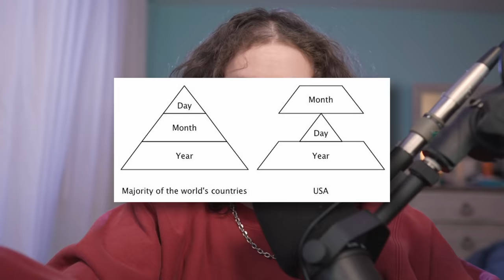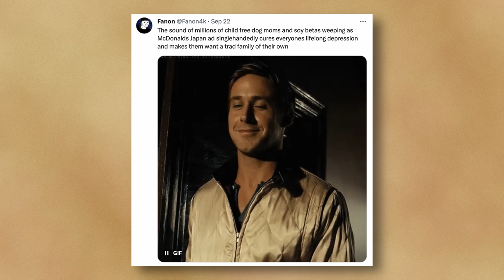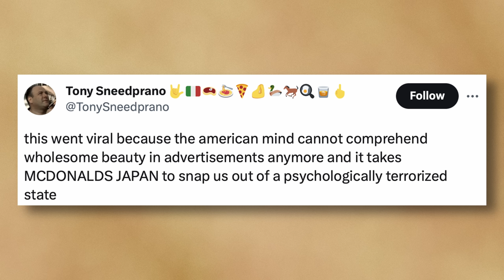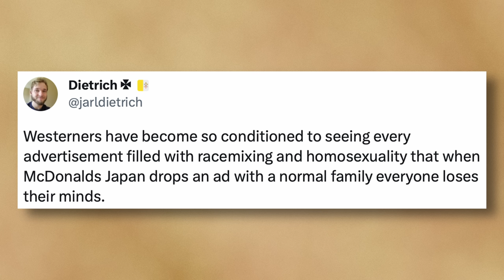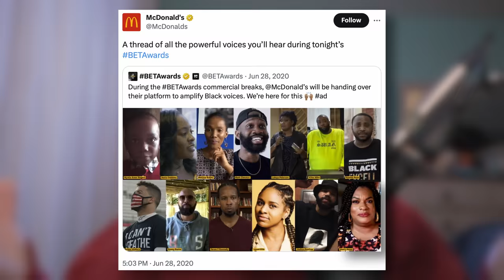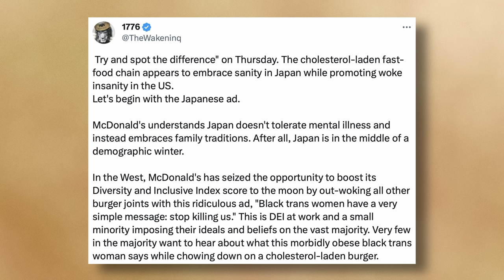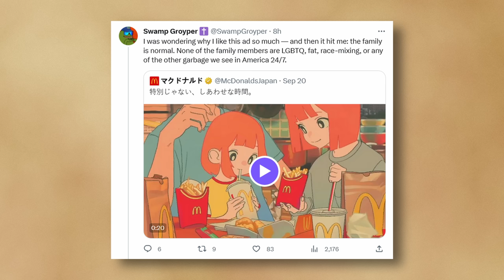McDonald's Japan Ad Sparks International Culture War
McDonald's Japan recently dropped a wholesome ad on Twitter/X last week, which set off an international debate. Has the West "fallen"? Is Japan "based"? Do we need to go and "touch grass"?

let me know what you'd like me to talk about next!

edited by: @grahamcareyyt

chapters for your viewing pleasure:
0:00 hello, sinners!
0:16 'MERICA *EAGLE SCREECHES*
1:24 american ads (thanks, Intimina!)
3:36 the McDonald's ads heard 'round the world
6:38 where the McTrouble starts
7:08 oh, baby!
9:29 McFascism?
15:30 the call is coming from inside the (play) house
16:57 the results are in...
17:52 final thoughts